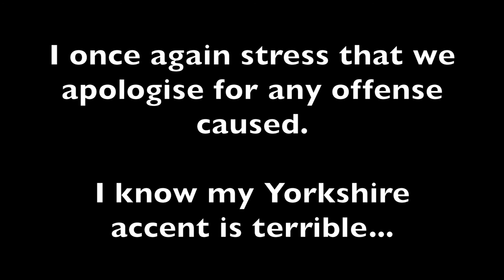The Pudding Realm - A Ghastly Cup of Tea (11)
Hi!

This episode, we have an exciting Nether adventure, and do more terrible accents! But that's not our aim! Oh no! We want exclamation marks! I mean: to go Ghast hunting!

No seriously, it's true, I can't do accents. They may stop soon. I don't know. This was recorded in Summer 2015, and I'm behind on my editing...

Regit